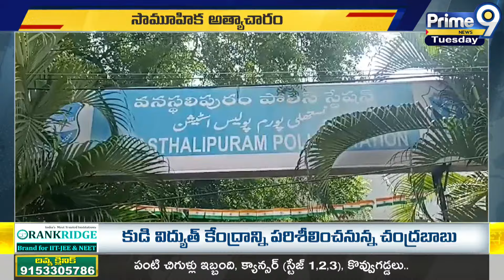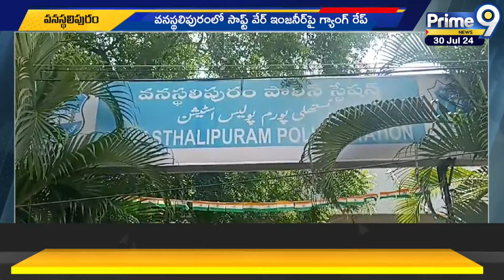సాఫ్ట్ వేర్ పై గ్యాంగ్ రేప్ | Vanasthalipuram Incident | Prime9 News